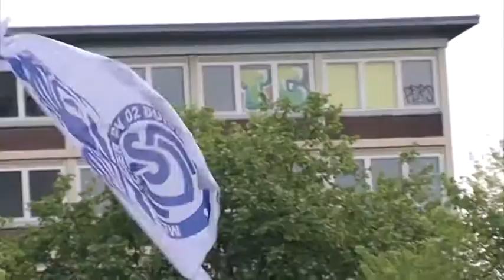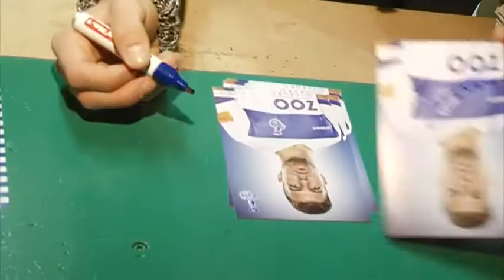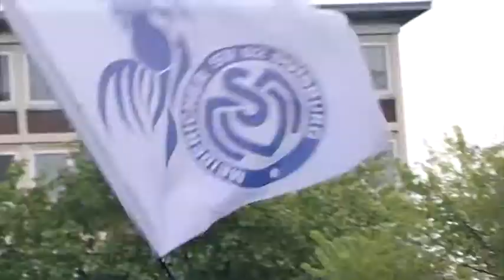ZebraVision - #42 - 2014/2015 - Rückblick auf die Saison 2014/2015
ZebraVision - das MSV-Fanmagazin vom 28. Mai 2015. Das Thema: Wir werfen den Blick zurück auf eine spannende, ereignisreiche und grandiose Saison 2014/2015.